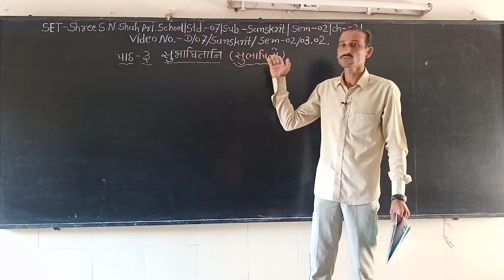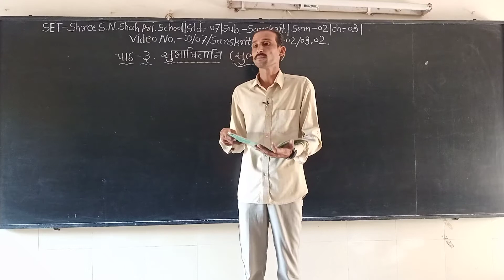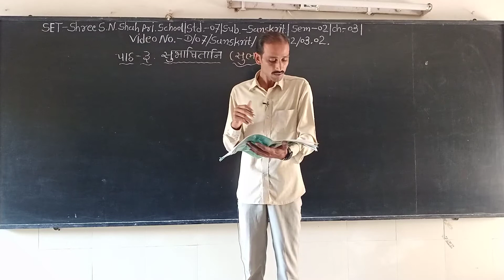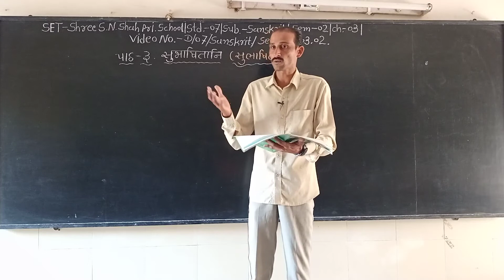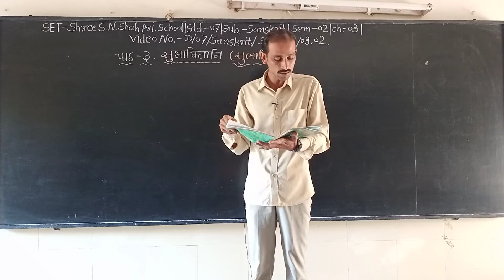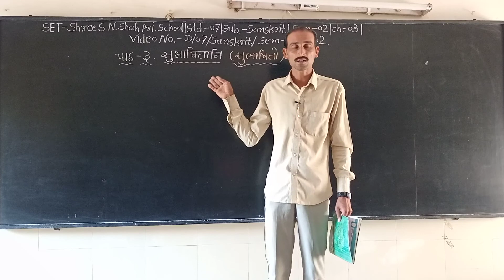SET - D/07/SAN/SEM2/03.02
SET - SHREE S.N. SHAH PRI. SCHOOL - STD. - 07 - SUBJECT - SANSKRIT - SEM2   - CHAPTER - 03.02